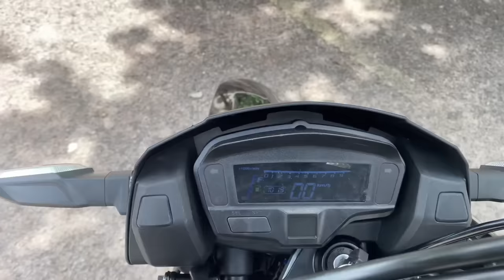TEST RIDE NOVA SHI 175 EFI E PRIMEIRAS IMPRESSÕES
Preço da moto a partir de 15,500 em algumas concessionárias

Moto que eu uso: Honda xre 190
Câmera: Go pro hero 10 Black
Microfone: lapela
Smartphone: xiaomi poco x3
Suporte para celular que eu uso link de compra abaixo:
Capacete: No risk com viseira e óculos escuro